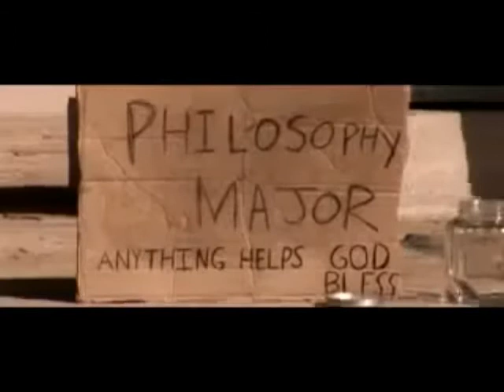Öyle olmasaydı böyle olsaydı diyorsun.. Ne olacağını ne biliyorsun..?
Şaman Simyacı